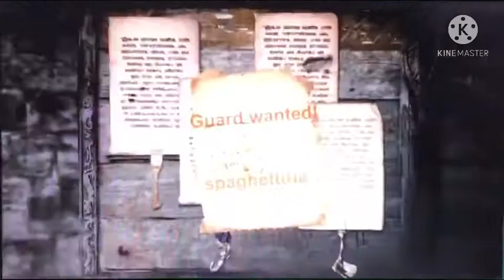SMG4: Mario In Five Nights At Freddy’s Spaghettiria (Sound Effect)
SMG4 What if... Mario was in...
Five Nights At Freddy’s Pizzeria